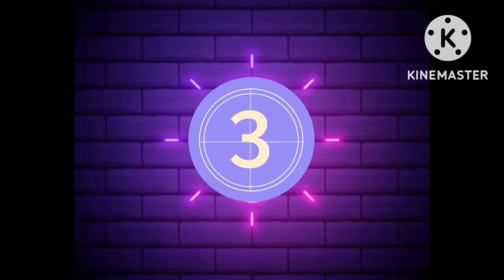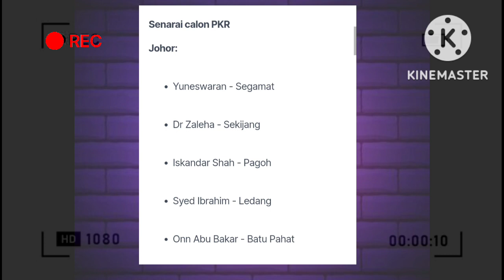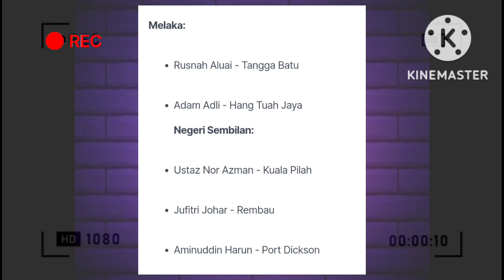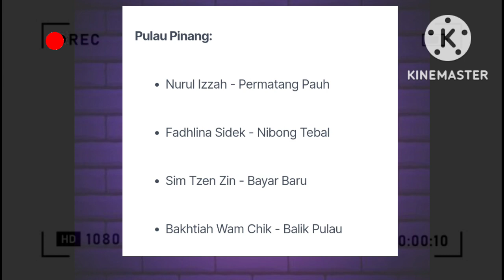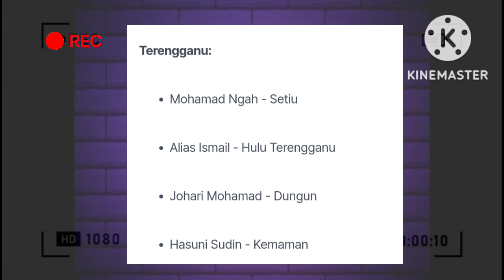SENARAI CALON PKR!!BERTANDING PRU 15